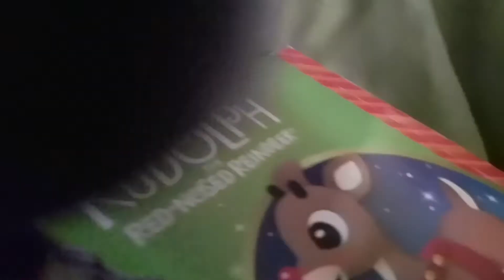baby bonnie p1